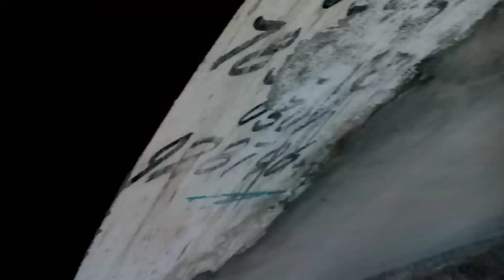Two horror trees in my village 😱😱🤯🤯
Two horror trees in my village 😱😱🤯🤯Today's best vlog full funny Vlog
beautiful village beautiful animals
beautiful trees in my village